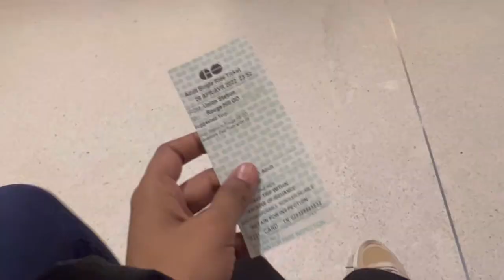Harbor Front Vlog 3 | George Brown College Campus | Gobus ride toronto toronto